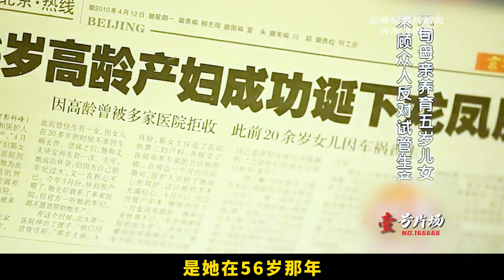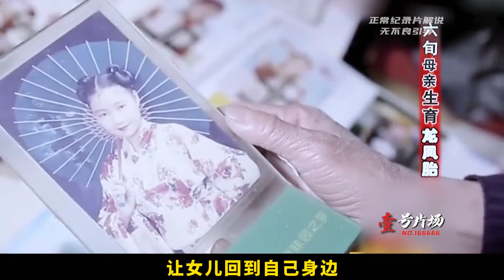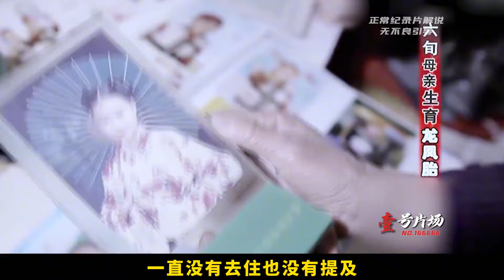64歲老奶奶生下龍鳳胎，不久老伴就累癱瘓了，直言：太累了！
64歲老奶奶生下龍鳳胎，不久老伴就累癱瘓了，直言：太累了！